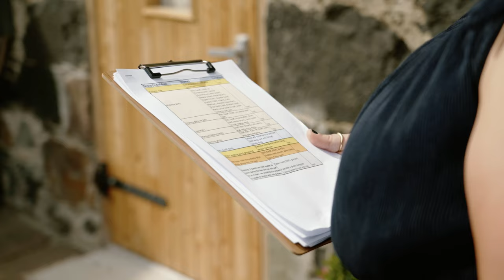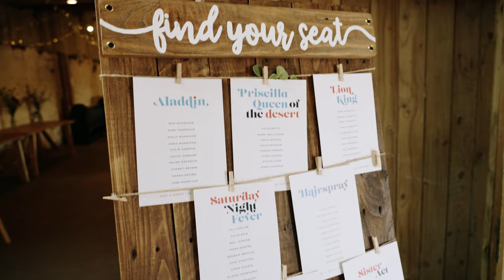FUN FILLED SCOTTISH BARN WEDDING!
A barn wedding in Scotland? Sign me up! The wedding was held at Comrie Croft in the heart of Scotland where our two grooms had filled the barn with their own musical taste!  This wedding had sunshine, banter, dog ring bearers and forest walks.  It was an all round epic day!

MB015EUBGENH3YY